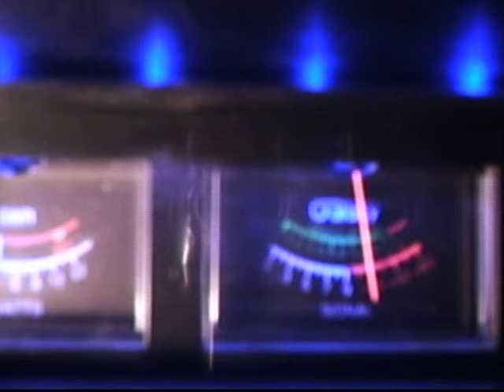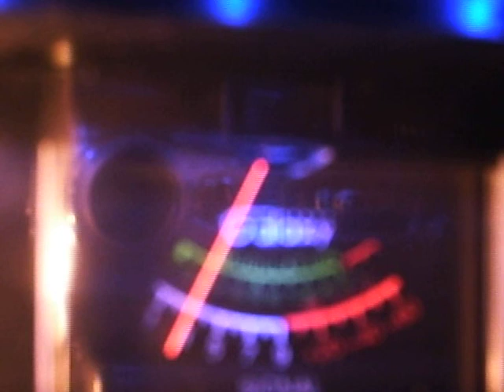ace of spayd